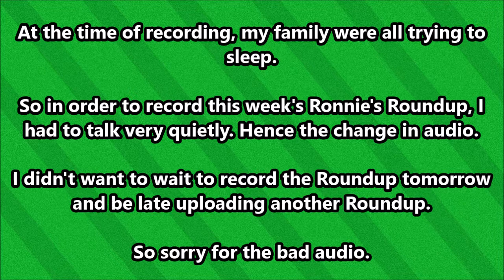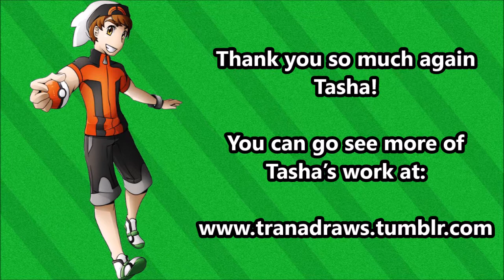Ronnie's Roundup 8: Week of 2nd December 2014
Hello everyone and welcome to Week 8 of Ronnie's Roundup.

This week I talk about 23 days till Christmas, resigning from my job, new fan art from the amazingly talented Miss Tasha Rayne Botz as well as my upcoming videos.

You can follow me and tweet to me on Twitter at: @DaRonAndOnly.